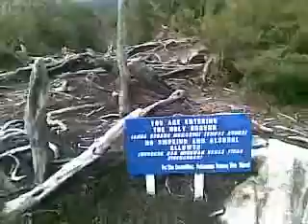batu linanit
batu linanit,20 minit sebelum sampai ke kem gereja.